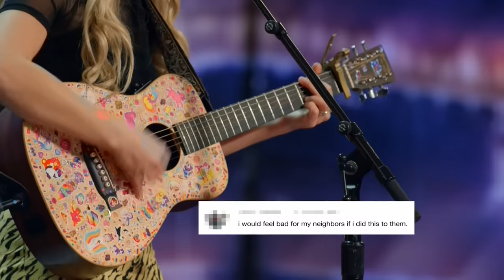TOP Original Songs from Nightbirde, Madilyn Bailey | AGT Auditions | America's Got Talent 2021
Nightbirde, Madilyn Bailey, and Hello Sister stun the judges with their original songs on AGT 2021! From Nightbirde's "It's Okay" to Madilyn Bailey's song made of hate comments, these original auditions blew us all away.

America’s Got Talent," NBC’s No. 1 summer show, with fresh new faces and familiar favorites, along with the excitement, thrills and feel-good performances that viewers have come to love each season. Creator and Executive Producer Simon Cowell is back at the star-studded judges' table with fan-favorite comedian Howie Mandel. Acclaimed actress and international superstar Sofia Vergara joins as a new judge this season alongside returning judge and global fashion icon Heidi Klum.  The dynamic Terry Crews returns as host. With the show open to acts of all ages, "America's Got Talent" continues to celebrate the variety format like no other show on television. Year after year, "America's Got Talent" features an impressive array of singers, dancers, comedians, contortionists, impressionists, magicians, ventriloquists and hopeful stars, all vying to win America's hearts and a $1 million prize.